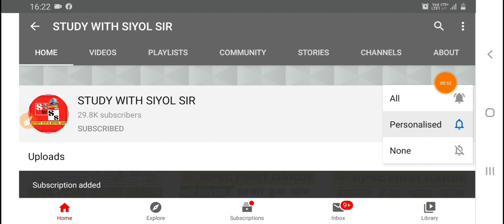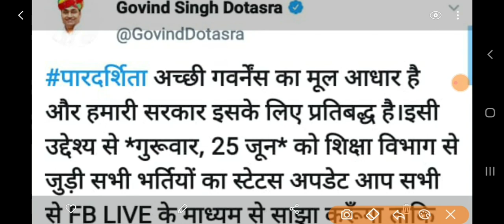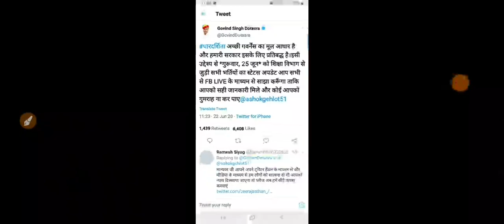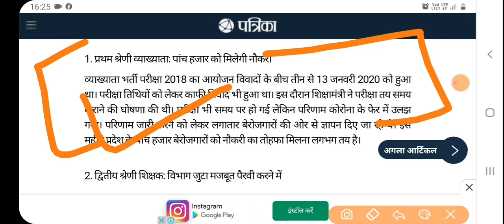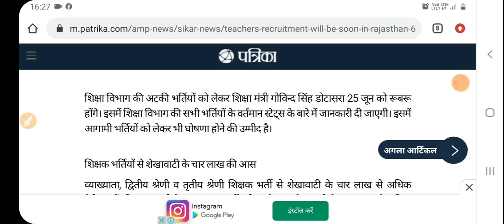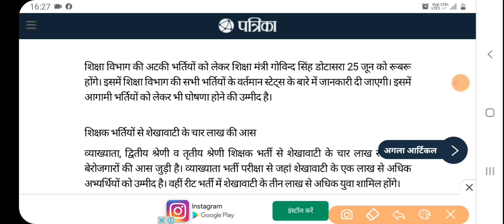REET ONLINE FROM START || REET 2020 || REET SYLLABUS CHANGES || कैसे करें आवेदन देखें पूरा वीडियो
REET RAJASTHAN GK CLASS NO 1 | PATWARI & CONSTABLE RAJASTHAN GK👆👆

REET 31000 पदों पर 2 अगस्त को पेपर , 3000 पदों पर व्यख्याता भर्ती , 2018 भर्ती नियत समय पर👆👆

REET 2019 विश्लेषण || REET  2019 में क्या है नया एवम खास 👍👍👆👆

REET 2019 होंगे 2 पेपर ,  वेटेज होगा पूर्णतया समाप्त, राजस्थान सामान्य ज्ञान जुड़ेगा👆👆👆

REET 2019 IMPORTANT INFORMATION FOR B.ED. BSTC FINAL YEAR CANDIDATES👆👆

REET 2019 भर्ती नए सत्र से पहले👆👆

REET 2019 राजस्थान तृतीय श्रेणी शिक्षक भर्ती 2019, reet2019, rtet2019, कैसे करें तैयारी ||👆👆

REET 2019-20 मंत्री जी ने ली उच्च स्तरीय बैठक, सिलेबस, पैटर्न परीक्षा तिथियों पर चर्चा भर्ती जल्द👆

REET 2019-20 NEW VACANCY || REET WEIGHTAGE || REET SELECTION MARKS || कितने अंको से होगा चयन 👍👆👆

REET 2019-20 || Very Important Video for success ||👆👆

REET 2019-20 || VERY SPECIAL VIDEO ||👍👌👆👆

REET 2019-20 NEW VACANCY PAPER LEVEL, HOW TO SOLVE PAPER👆👆

REET LANGUAGE CHOOSE || रीट में भाषाओं का चयन कैसे करें ||  क्यों एवम कितनी महत्वपूर्ण है भाषा ||👇👇

Women Special || How to prepare for Govt. Job. || गृहणी कैसे पढ़े  👍👍👆👆